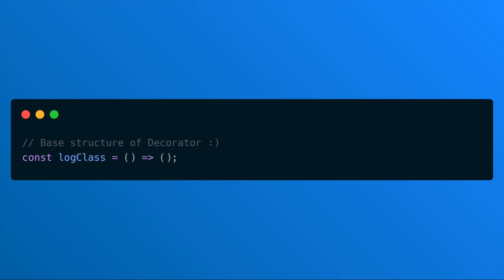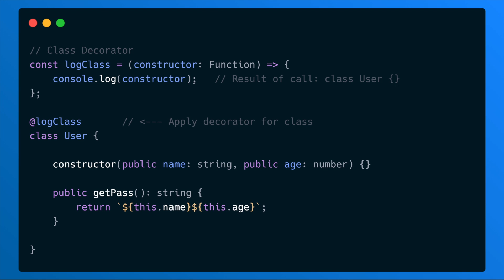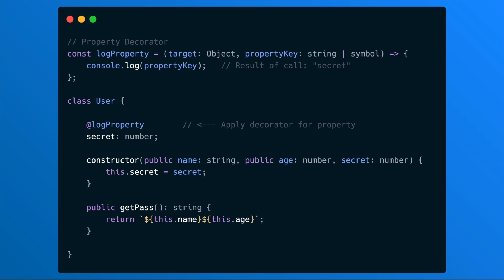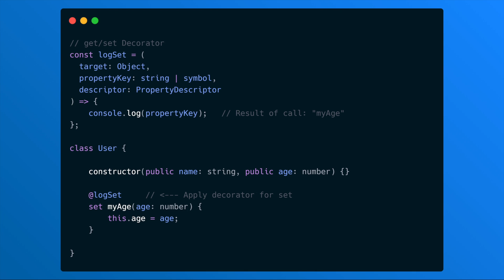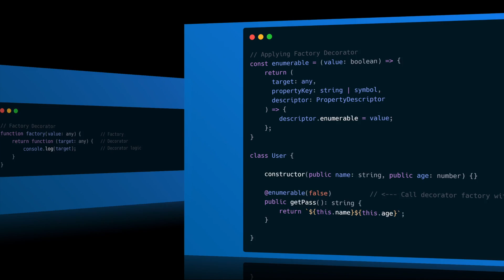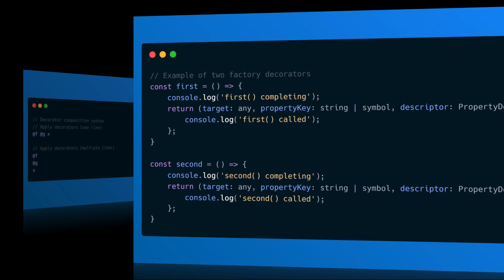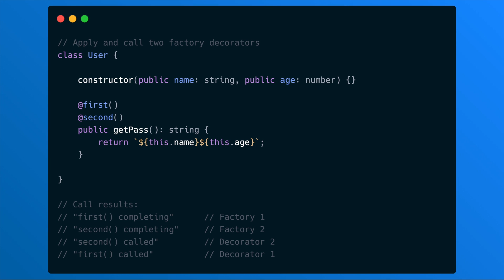TypeScript #11 Декораторы (Decorators)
Всех приветствую в курсе «TypeScript».
В данном видеокурсе мы с вами рассмотрим возможности языка строгой типизации - TypeScript. Разберём его основные фишки и ключевые отличия от JavaScript. Изучим такие понятия, как перечисления (Enum), интерфейсы, пространства имён. Рассмотрим набор нативных утилит, которые предоставляет сам язык.